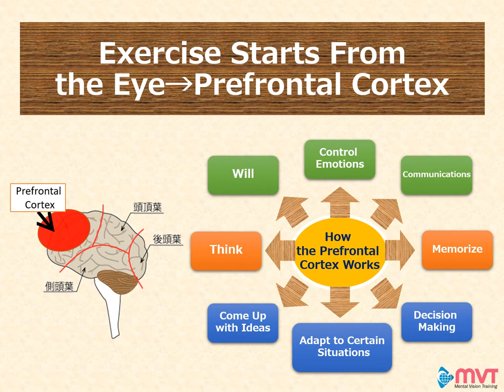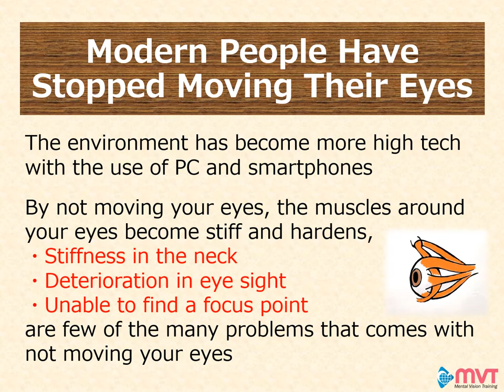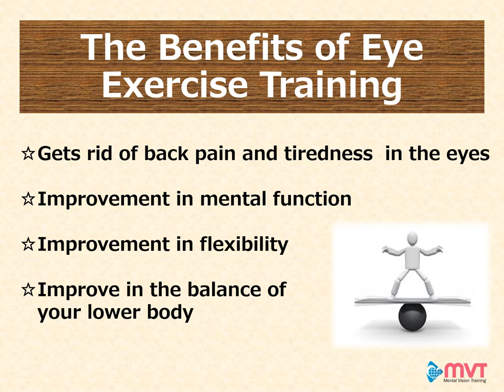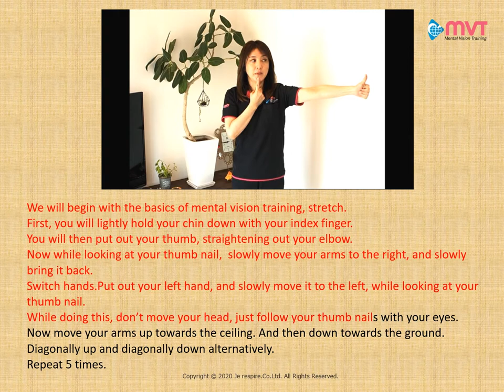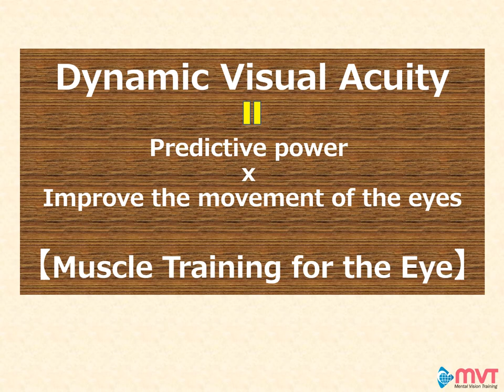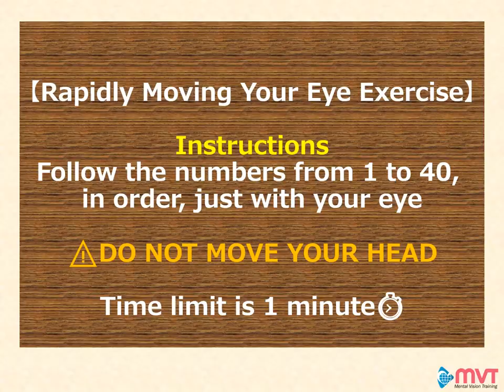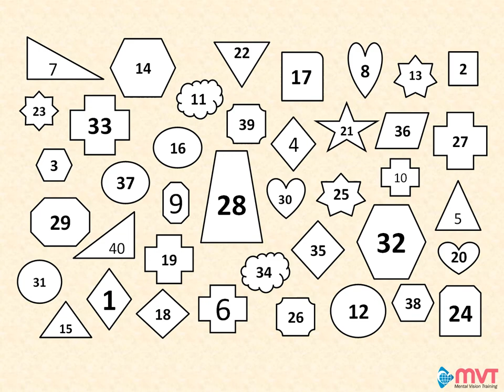For Athletes① Eye Exercise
Due to COVID-19, the government has closed all schools, and ordered us to self-restraint on going outside.
Since then, I have received many consultation on stress care and at-home training.
Therefore, I have decided to delivery how to cope with each inquiry in videos, especially for athletes.

Training, practice, stretches, are key to improving exercise, and I believe you have done them before. However, did you know exercise starts from the eyes? You interpret an object through the eye, and then maintain balance, or decide how to react.